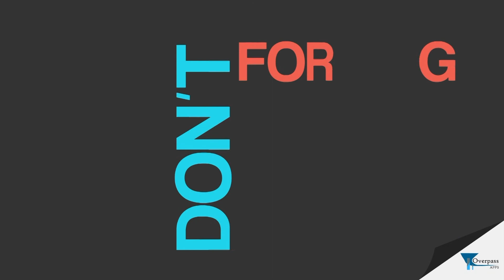Sometimes, Appealing Your App Rejection Actually Works!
Sometimes, Appealing Your App Rejection Actually Works! The Daily Overpass #332)

Today, I'm so happy to talk about appealing your app rejection actually works - in Apple.

So...

Or...